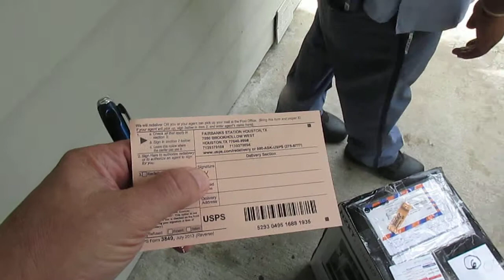Mailman brought and he dont know the date either 09 Saturday May 2015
5 Days shipping from Sweden to Texas
MVI_2716 Mailman brought and he dont know the date either